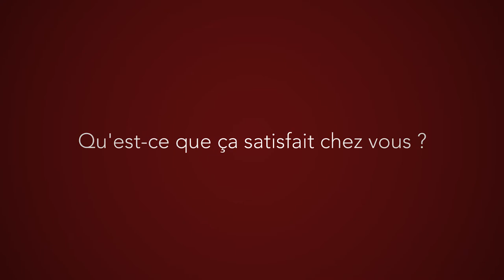Ludovic Bréant : changer de vie pour entreprendre avec du sens (version courte)